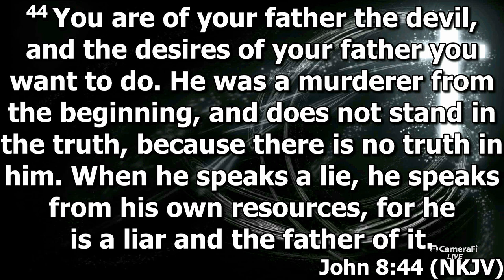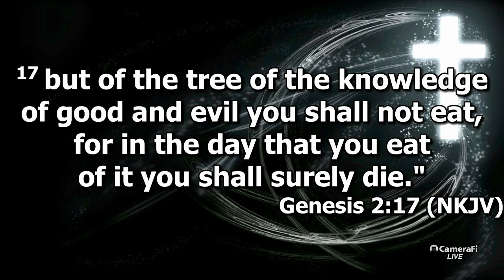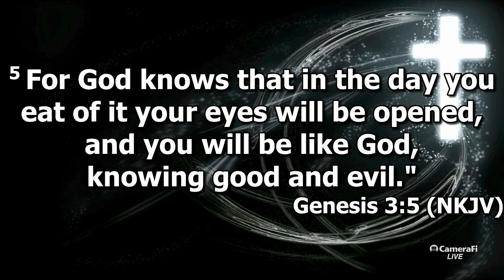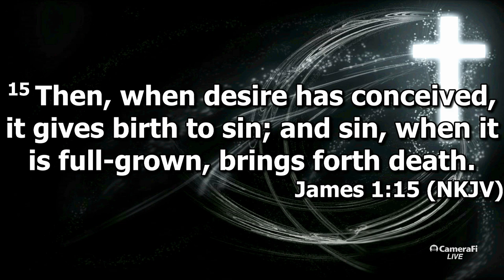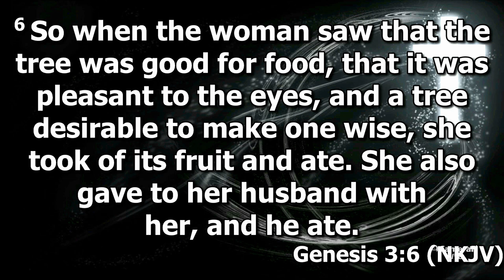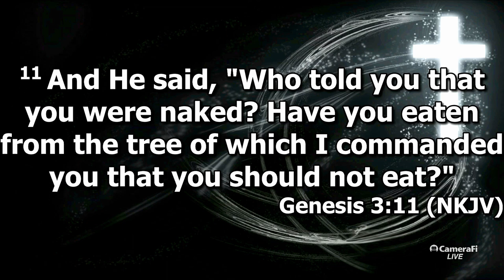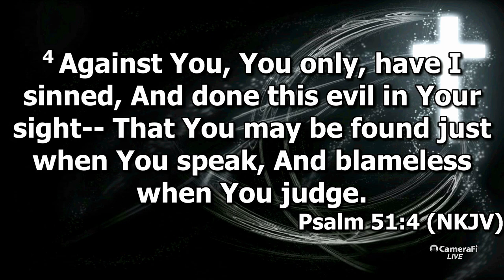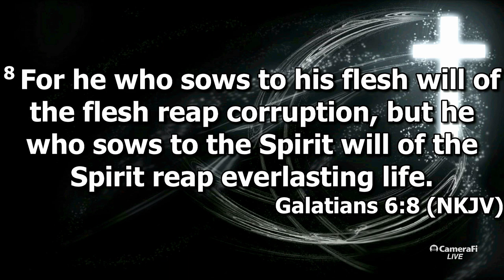"Three Lies of the Devil" by Pastor Michael Franklin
Wednesday Bible Study led by Pastor Michael Franklin October 02-2024 at Rye Hill Baptist Church - Fort Smith, Ar. Enjoy the message and may God Bless.

Psalm 3:1-13